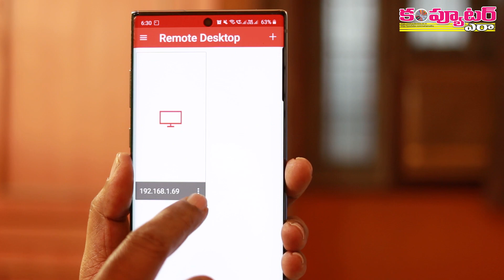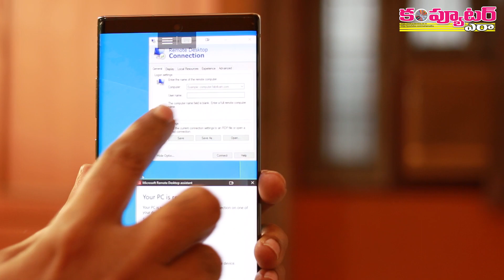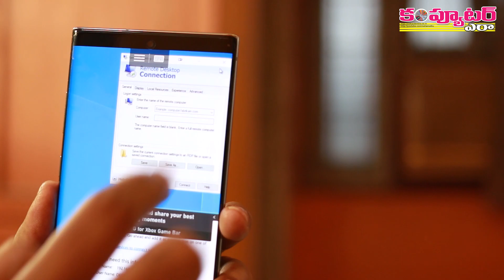మీ పిసిని మీ ఫోన్ ద్వారా ఇలా కంట్రోల్ చేసుకోవచ్చు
మీ దగ్గర ఉన్న కంప్యూటర్ లేదా ల్యాప్ టాప్ ని ప్రపంచంలో ఎక్కడ నుండైనా మీ ఫోన్ ద్వారా కంట్రోల్ చేసుకోవాలి అంటే మైక్రోసాఫ్ట్ అందిస్తున్న ఈ ఉచిత సర్వీస్ ప్రయత్నించండి